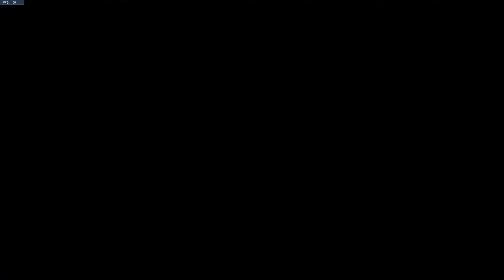Diamond placements with alt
Played with 3840x2160 res, 100% render scale, 60fps lock